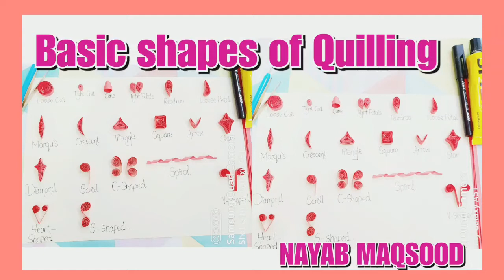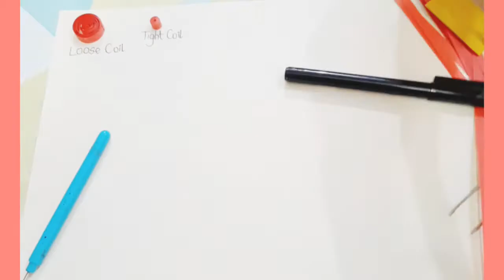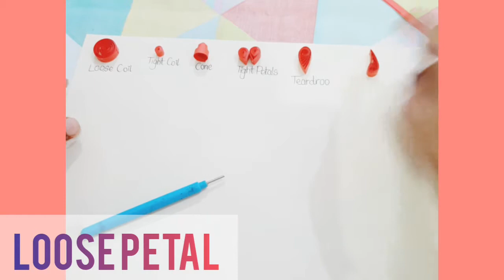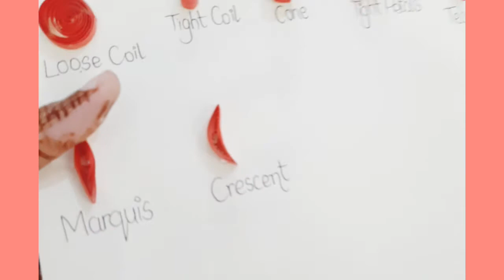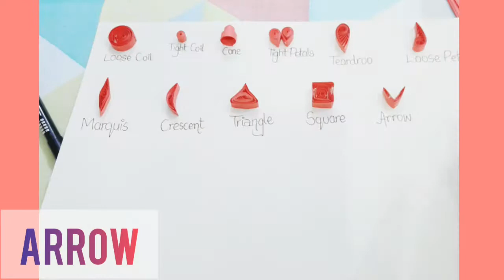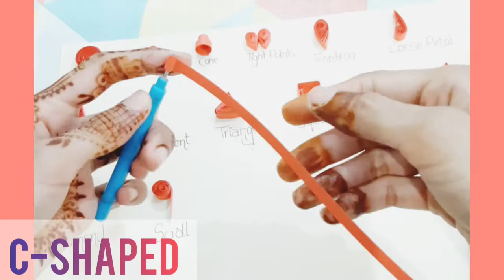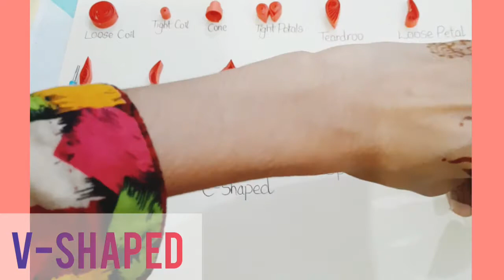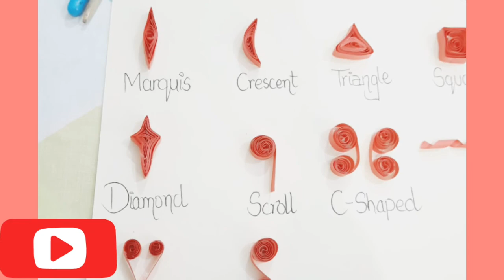"Basic shapes of quilling"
Things you need:
◇Quilling strips
◇Quilling tool
◇UHU
◇Tuisor (optional)
◇any paper for base